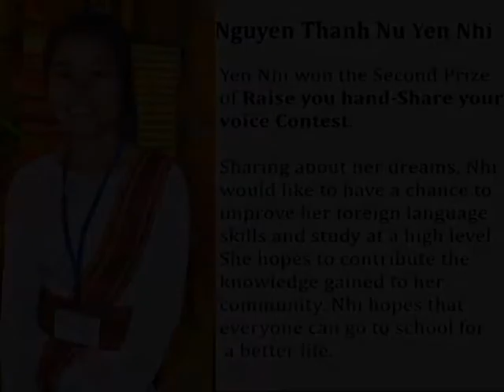Yen Nhi and the "Raise your hand - Share your voice" Contest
Yen Nhi, one of A Brighter Path* students, joined the contest organized by LIN in May 2014 and won the Second prize (40% Discount for one full course scholarship at ILA). Her idea was to Organize free classes for street children who cannot afford to go to school who would then be each asked to organize classes for at least two other friends/children.
*A Brighter Path provides 47 impoverished ethnic minority girls with mentoring and scholarships while they attend high school and university...